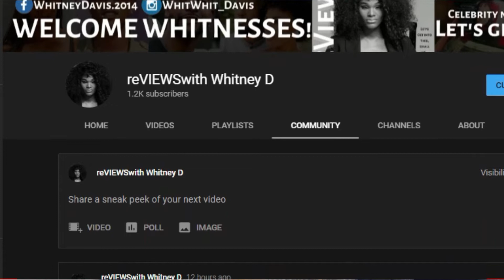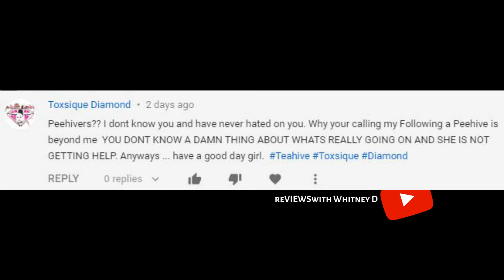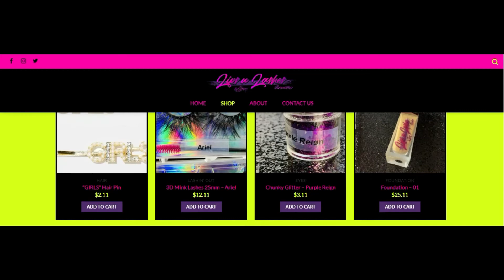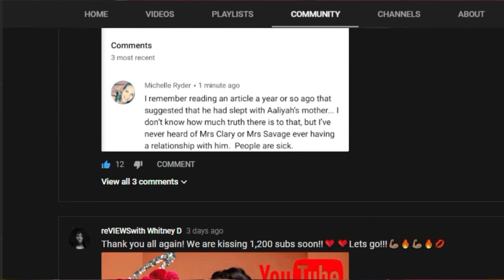I address Toxsique Diamond comment on a video of mines, Must be a slow day in these YOUTUBE STREETS.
Harpo, who is this woman?..And what did I say to have you in my comments?...